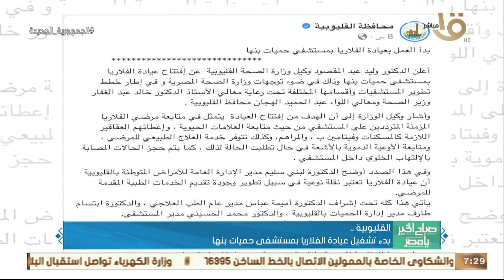حدث بالأمس.. الرئيس السيسي وعاهل الأردن أعربا عن التطلع لتعزيز العلاقات بما يحقق مصالح البلدين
صباح الخير يا مصر | حدث بالأمس.. الرئيس السيسي وعاهل الأردن أعربا عن التطلع لتعزيز العلاقات بما يحقق مصالح البلدين